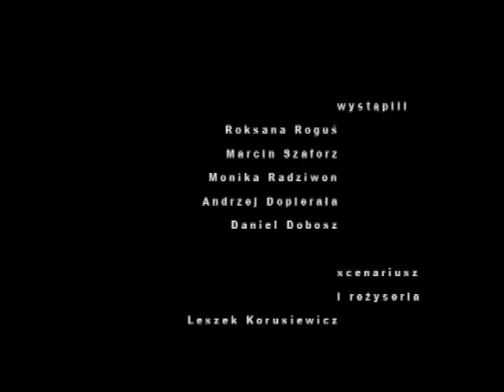Dlaczego drzewa się poruszają...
Etiuda studencka.   Reż: Leszek Korusiewicz, Zdj: Kacper Fertacz, Wyst: Roksana Roguś, Marcin Szaforz, Andrzej Dopierała